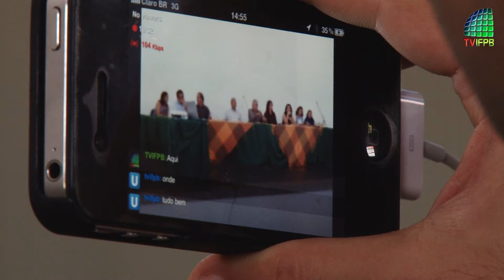Mulheres Mil Campina Grande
Aula inaugural do programa Mulheres Mil do IFPB no Campus Campina Grande